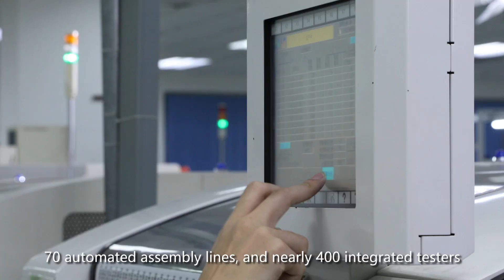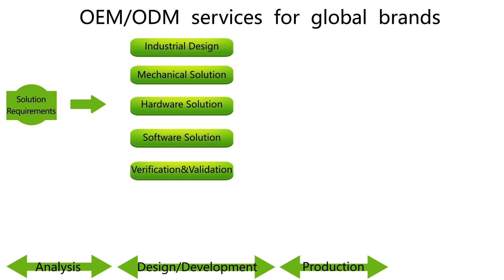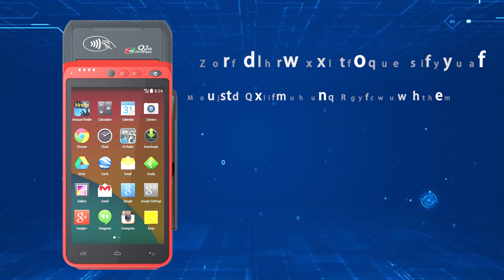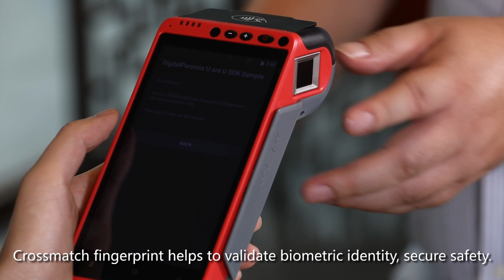Ciontek All in one Android Payment Terminal CS10